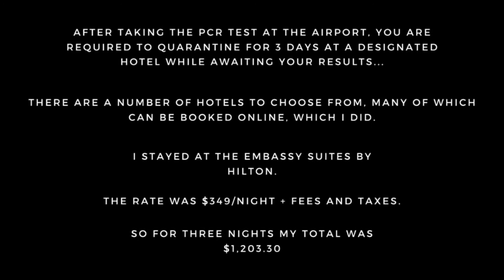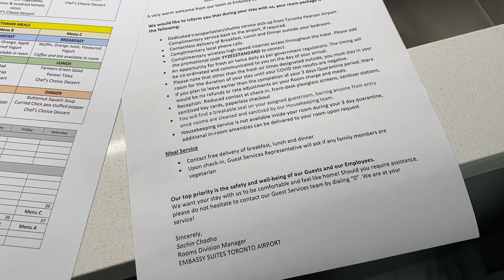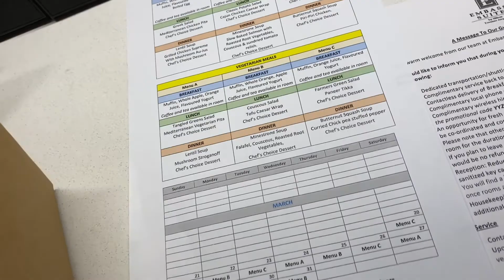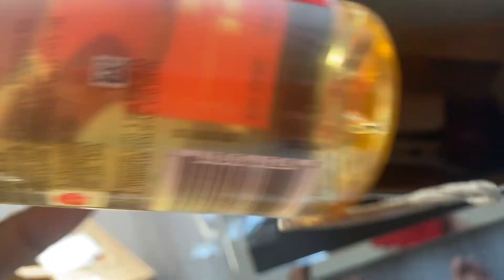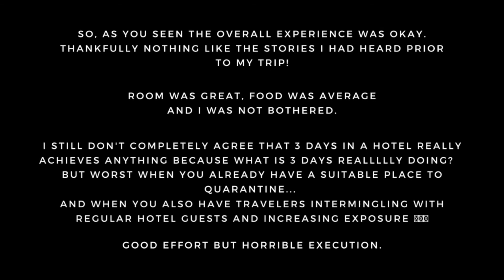MANDATORY 3-DAY HOTEL QUARANTINE || EMBASSY SUITES BY HILTON || REVIEW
After making the 2 day journey from Botswana back to Canada I was required to quarantine in a hotel for 3 days while awaiting my results.. Watch to see the room, the food and what I was up to for those 3 days!